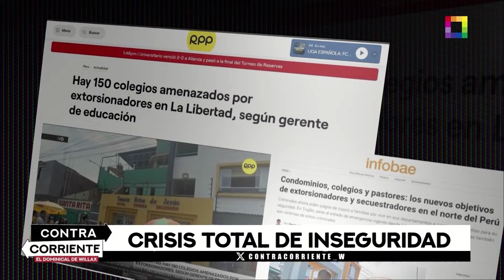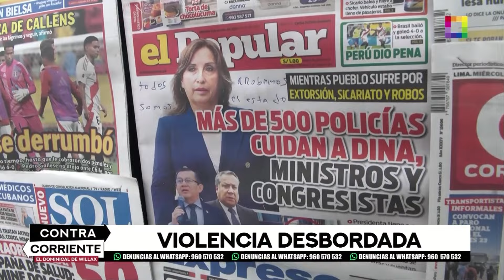Contra Corriente - OCT 20 - CRISIS TOTAL DE INSEGURIDAD | Willax